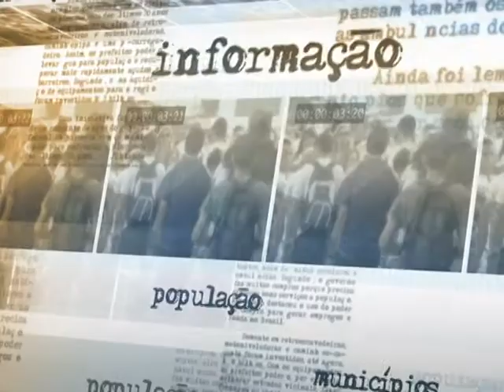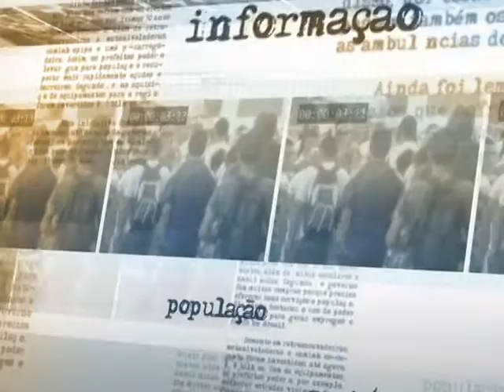Cai o número de notas insatisfatórias das instituições de ensino superior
DIRETO DA FONTE - 02.12.13: O ministro da Educação, Aloizio Mercadante, comentou nesta segunda-feira (2) os indicadores de qualidade das instituições de ensino superior em 2012. A área de Humanidades foi destaque nas avaliações, mas, segundo o ministro, a qualidade dos cursos como um todo avançou e houve redução significativa no número de notas insatisfatórias.das graduações. Para Mercadante, os resultados positivos se devem a medidas adotadas pelo Ministério da Educação em relação às instituições com baixo desempenho e o estímulo da pasta para melhoria dos cursos.